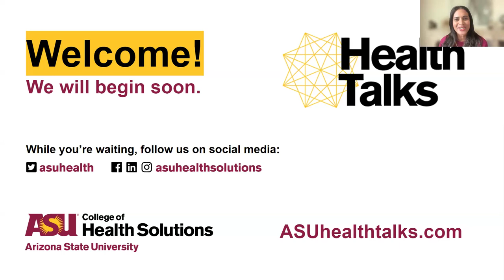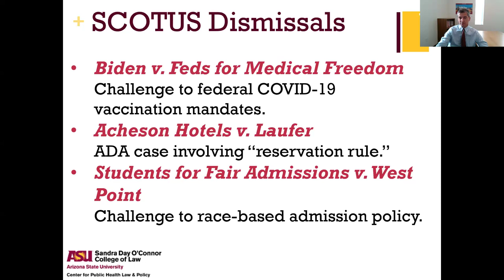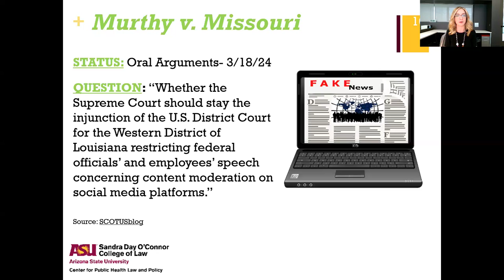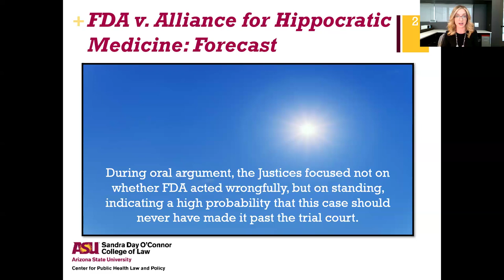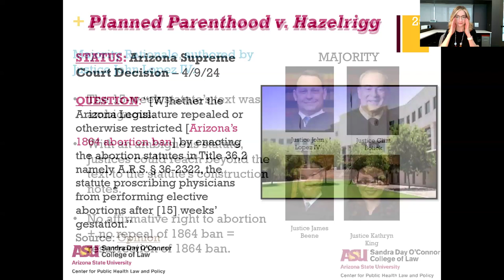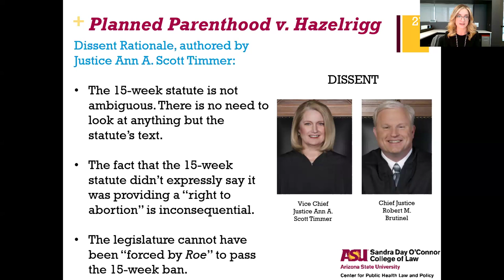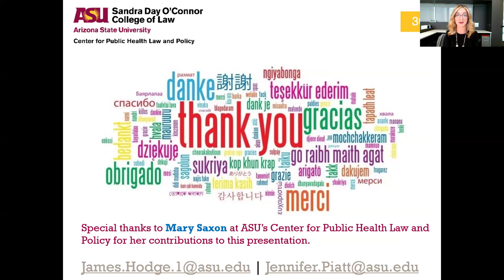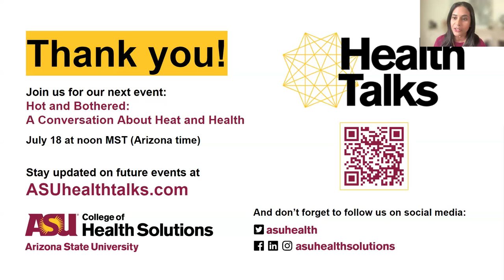Health Talks — The Supreme Court: Health Impacts of Five Cases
View an exploration of the public health and health care impacts of five key Supreme Court cases centered on core constitutional and other issues with significant health implications and effects concerning reproductive rights, online misinformation, homelessness and regulatory authorities. Learn about the implications for individual and population health from experts.

Thank you to our speakers: James G. Hodge, Jr., Peter Kiewit Foundation Professor of Law at the Sandra Day O'Connor College of Law at Arizona State University; Jennifer Piatt, research scholar at the Sandra Day O'Connor College of Law at Arizona State University; and Swapna Reddy, clinical associate professor at the ASU College of Health Solutions.